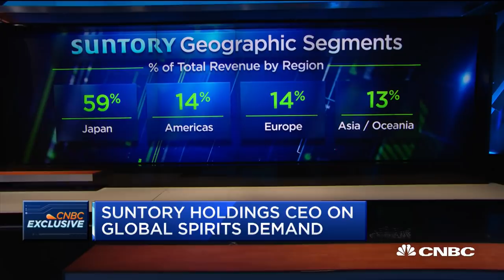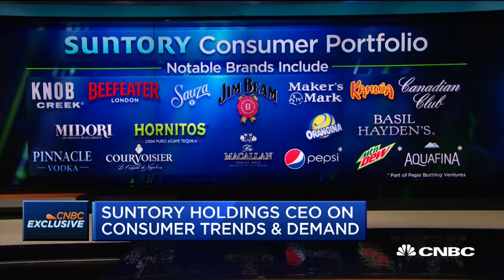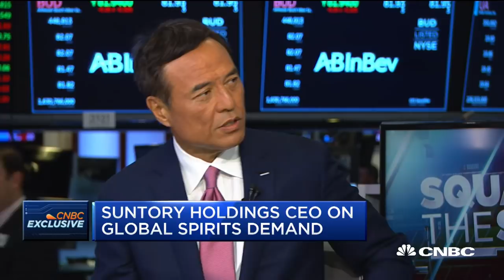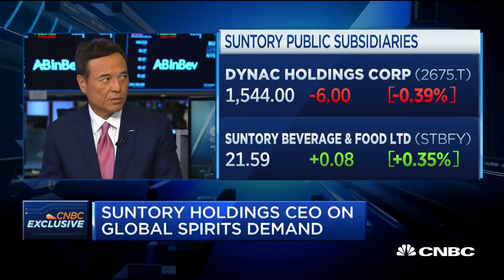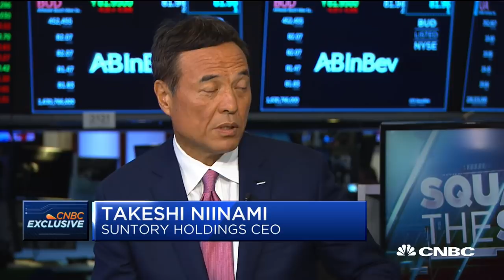Suntory Holdings CEO Takeshi Niinami on new product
Takeshi Niinami, CEO of Suntory Holdings, joins "Squawk on the Street" to discuss the popularity of spirits and Suntory's new product announcement.